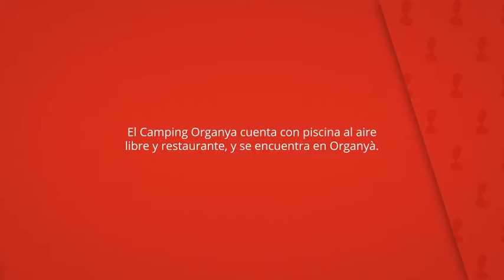Camping Organya, Orgaña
El Camping Organya cuenta con piscina al aire
libre y restaurante, y se encuentra en Organyà.

También hay conexión WiFi gratuita.